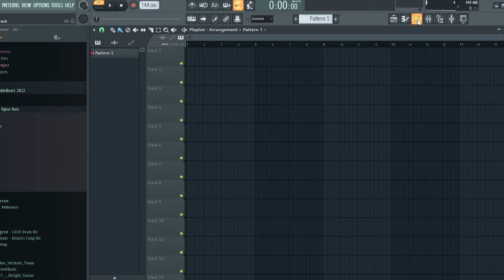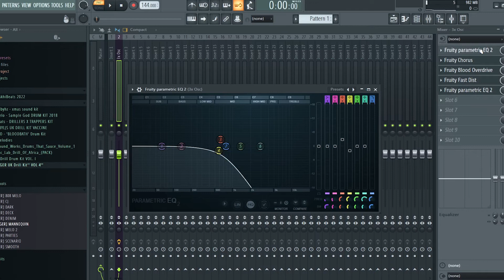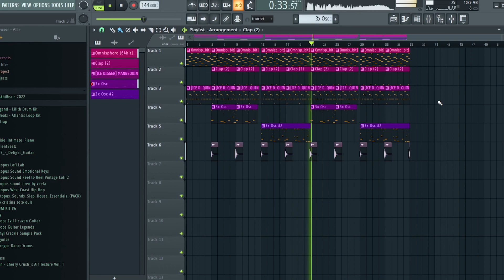Lil Tjay Type Beat FL Studio Tutorial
lIL tJAY IN MY HEAD TYPE BEAT
HOW TO LIL TJAY
GUITAR DRILL BEAT TUTORIAL
FL STUDIO TUTORIAL
LIL TJAY FL STUDIO TUTORIAL